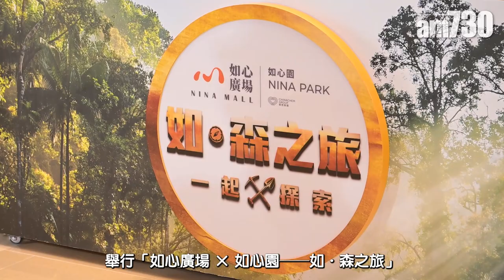陳凱琳為「如心廣場×如心園――如．森之旅」進行揭幕 並分享親子趣事及心得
日前，荃灣如心廣場聯同將於年底開幕的如心園舉行「如心廣場 × 如心園――如．森之旅」暑期大型推廣活動揭幕禮，陳凱琳(Grace)除了擔任主禮嘉賓之一進行揭幕外，更成為該溯古旅程的第一位旅客。當日她更向大眾分享了一些親子趣事及心得。

bmgproductionmusic